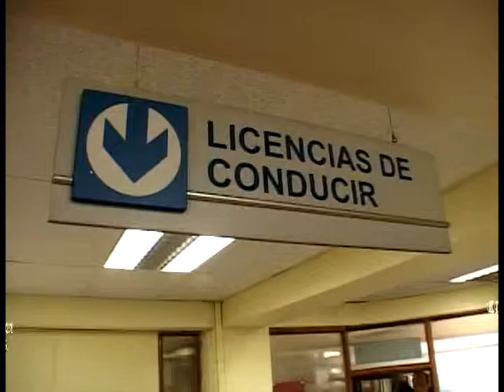Entre en vigencia nuevo examen de conductores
Tras 60 días de implementación, entra en vigencia primer examen teórico obligatorio para conductores profesionales. La medida impulsada por Ministerio de Transporte  y Conaset busca reducción el número de accidentes.